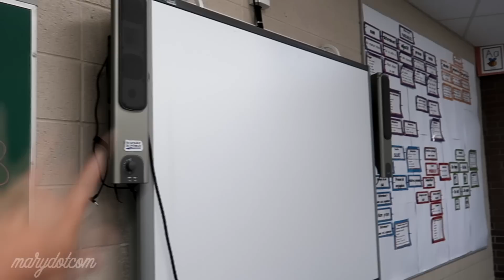Journées pédagogiques de fin d'année | Weekly vlog #79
Je vous explique ce que j'ai fait durant les journées pédagogiques de fin d'année. Bonnes vacances à tous les profs!

marydotcomYT

● Musique ●